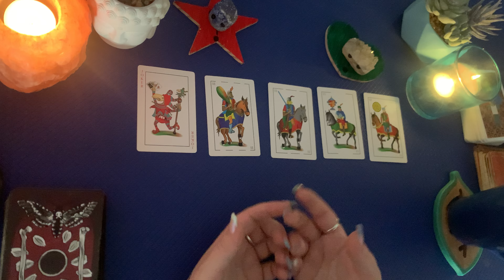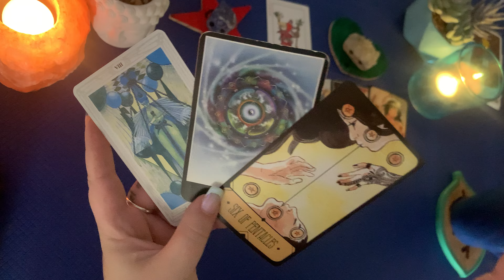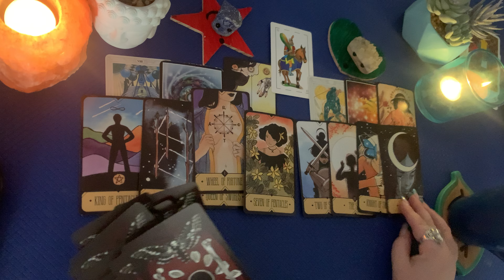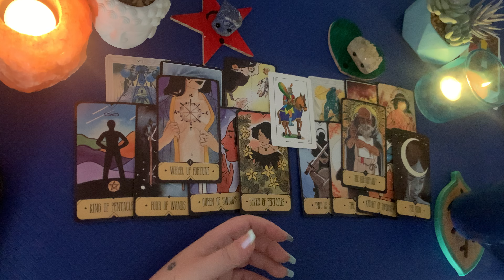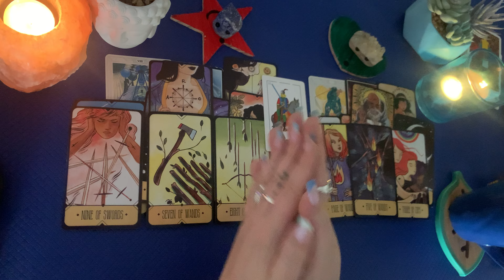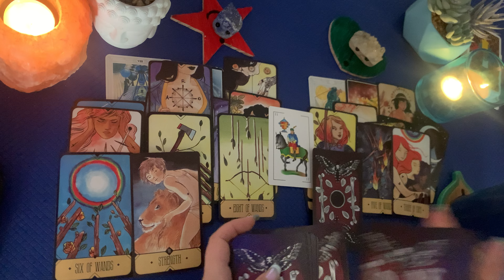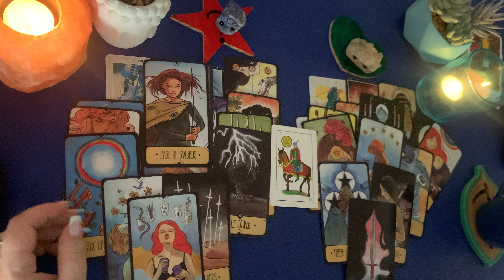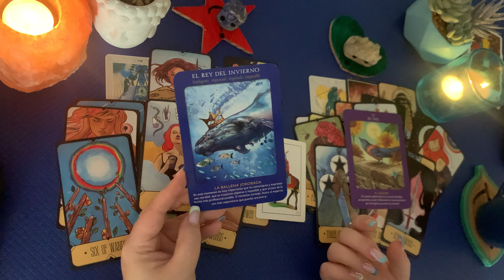Mensaje de TAROT consciente‼️🪄😌